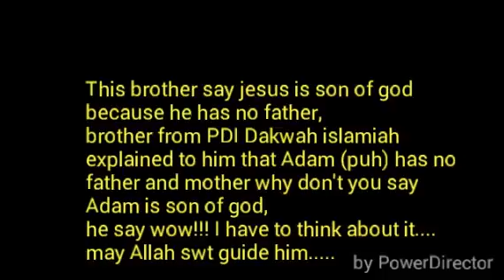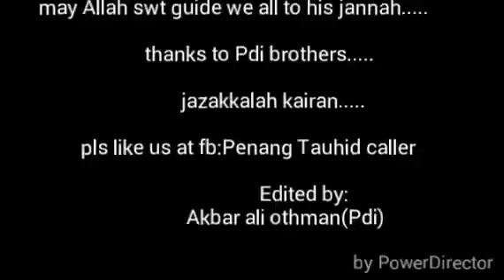Street dawah Labours day 2016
If Jesus is son of God because he is born without father,how about Adam who has no father and mother?